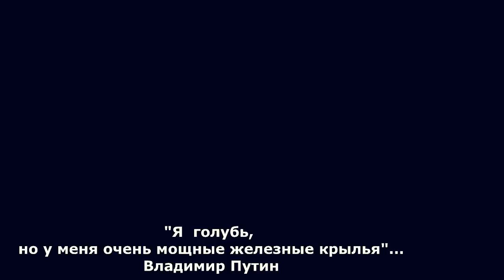Голуби с ЖЕЛЕЗНЫМИ КРЫЛЬЯМИ 17 Ноября Массированный удар по ИГИЛ стратегической авиации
Вооруженные Силы России нанесли самый мощный за всю историю войны с терроризмом удар по позициям ИГИЛ в Сирии.

Как сообщил министр обороны РФ Сергей Шойгу, в результате удара уничтожено 140 объектов запрещенного в России «Исламского государства».

Как сообщил глава военного ведомства, российская авиация увеличила вдвое количество ударов по объектам ИГИЛ. Это позволило охватить все объекты террористов. Впервые к операции привлечены стратегические бомбардировщики Ту-160, Ту-95МС.